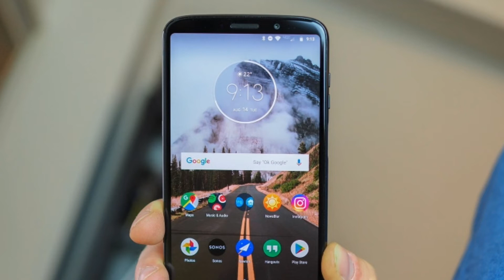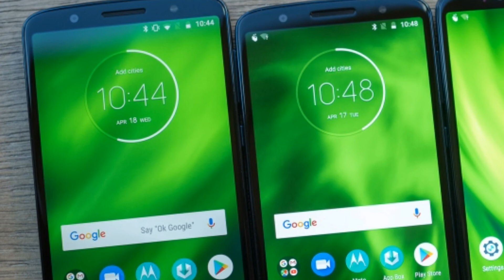Moto G6/G6+/Z3 Android Pie Update Is Rolling Out In Brazil And Some Other Countries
Hello Friends. In This Video I Have Talked About The Android Pie Update Of Motorola G6/G6+/Z3.

(We Need Ya Support)